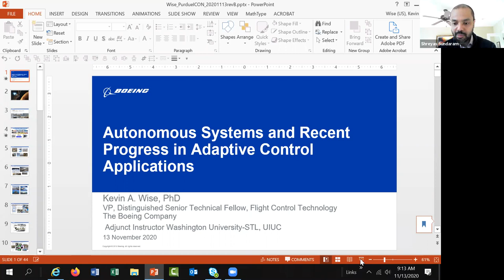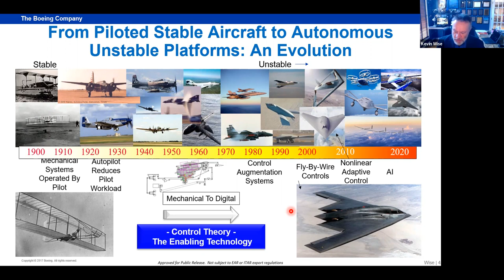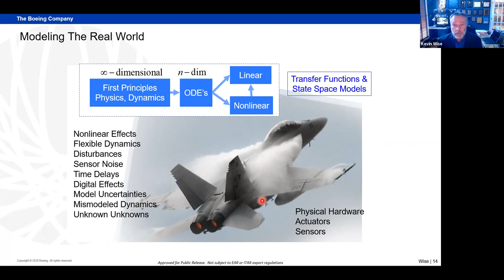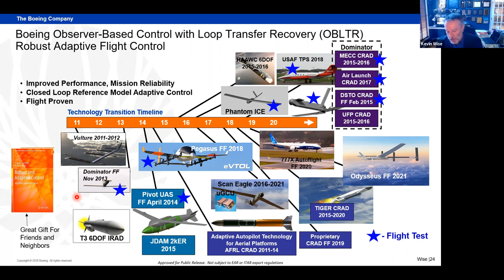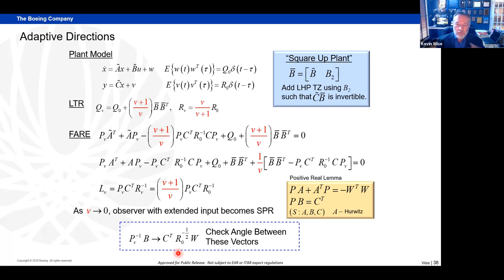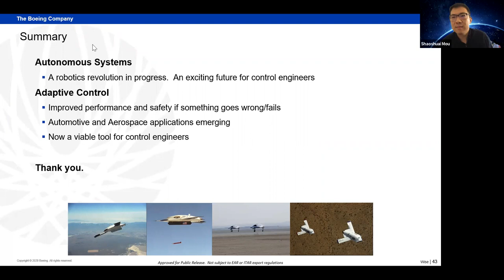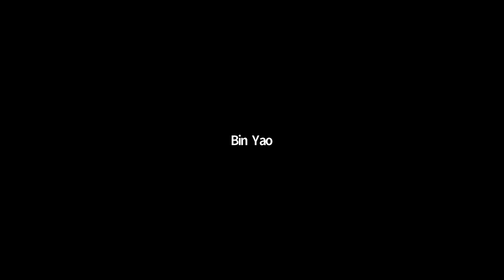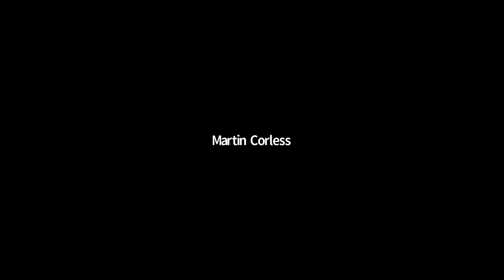Distinguished ICON Seminar by Dr. Kevin Wise from Boeing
This is a distinguished seminar by Dr. Kevin Wise on "Autonomous Systems and Recent Progress in the Adaptive Control Applications". Dr. Kevin Wise is a Vice President and Distinguished Senior Technical Fellow in Flight Control Technology, in The Boeing Company. His research interests include intelligent autonomy and battle management, robust and adaptive control, and so on. He is an IEEE Fellow, AIAA Fellow and an NAE member.